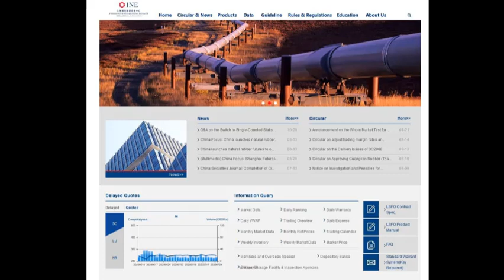Prism Break 稜鏡 25/07 - 石油黃金人民幣三角關係